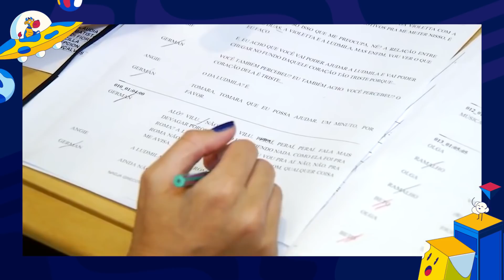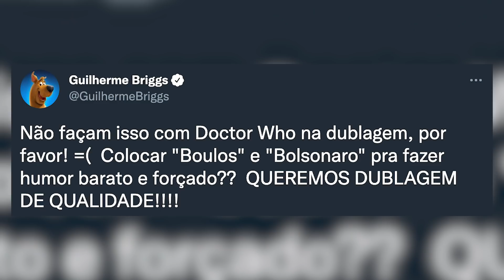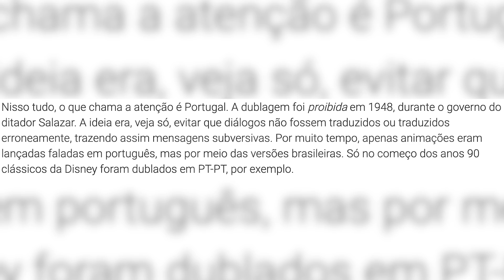6 PIORES DUBLAGENS de TODOS OS TEMPOS! 😝 😂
De Doctor Who falando do Bolsonaro até o Vegeta xingando um inimigo de Lagartixa Saltitante, algumas dublagens conseguem causar vergonha alheia em qualquer um, é por isso que hoje a gente vai falar das PIORES DUBLAGENS DE TODOS OS TEMPOS!